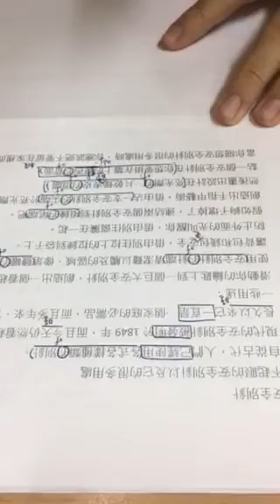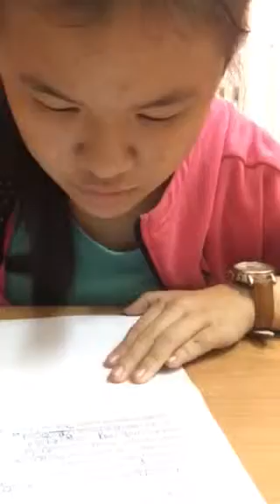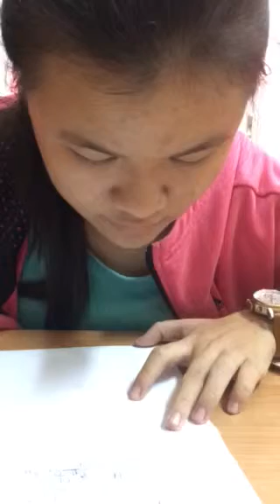嘉嘉-空中英語教室-安全別針